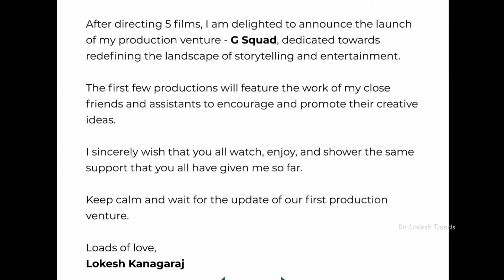Happy Birthday Lokesh Kanagaraj 🥳♥️ Inspirational Icon Of Indian Cinema | LCU | Dir Lokesh Trends !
Happy Birthday Director Lokesh Kanagaraj 🥳

From Dir Lokesh Trends !

Edited By :) Saravanan RVV

Keep Inspiring Us